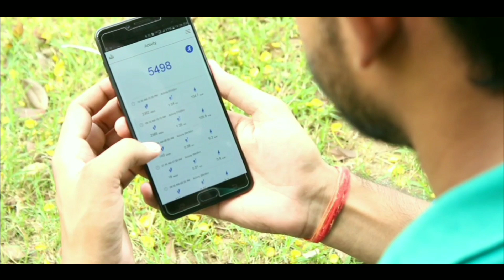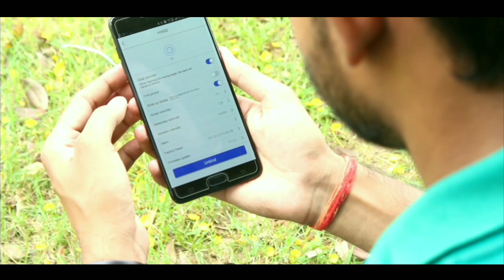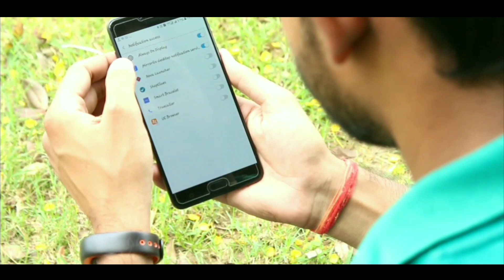Lenovo pai hw02 smartband pros and cons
If you are still planning to buy a fitness band then do check this Lenovo HW02 review. This fitness band is not yet available in India, but you can import this,v very good band cost will be under Rs. 2500. This is water resistant band and comes with unique blue color OLED.

This band is not available in India, you can buy this from GearBest,flipkart there will be no custom duty.

and note down the coupon code : GBCE this will give you some discount, better select Priority shipping that will cost a little extra in fact with the coupon code you can consider priority line shipping as free - in all the band should come for around $33.22 with priority line shipping (approx less than Rs. 2500 very nice thing.hw02pros and cons

The Lenovo HW02 looks much better than the Lenovo HW01, if given a choice 100% users would actually prefer the HW02. The design is unique, strap is unique using two color combination and  the fit is just perfect.
The screen is placed underneath the slightly transparent plastic, you will not notice unless the screen switches on it is very good. Furthermore the display is blue color and looks really awesome though slightly blurry cause its under the plastic (but not that bad).
Lenovo Budget Smart Band Review & Compared with Mi Band 2
lenovo hw02 pros and cons., hw01 vs hw02 band, hwo2 pros,hw02cons, 10 features in hw02 smartband
The buckle is made of metal and it is not that easy putting the band on your wrist but once you put the strap it looks really good. This Lenovo HW02 band is water resistant IP67 certified you can use it in rain but avoid using it under water.Lenovo Pai HW02 Fitness Band Better than Xiaomi MI Band HRX | Mi Band 2

Lenovo HW02 review
Lenovo HW01 budget smart fitness band with HR review and comparison with xiaomi Mi Band 2 the Lenovo Band also has a display to show you the time  pedometer HR and I share my mi1 band vs mi 2  lenovo hw01 vs lenovo hw02 smartband experience with the Lenovo HW01 in this review.

The screen is smaller  in size with smaller resolution hence it gives better battery life when compared with the Lenovo HW01. This band can track your steps, calories burned, monitor your sleep and track your heart rate.

Lenovo HW02 strap
Lenovo HW02 features and specifications

Chip used : NRF52832
RAM : 64K
ROM : 512K
IP Rating : IP67 - water resistant
Screen : OLED 0.42 inches with 72 x 40 pixels resolution
Input : Touch key
Battery : 60 mAh. 1.5 hours charging  / 8 to 12 days battery life
Inside the box : Band, user manual, warranty card, magnetic charging cable

Lenovo HW02 in hand
Lenovo HW02 performance

This band gave consistent results, heart rate is pretty accurate and battery life is pretty good. You can enable twist wrist to show time, this does not work from 9PM to 6AM. When you twist wrist you will see the time, and if you tap the touch button your will get date first and then time.

You will need to download and install Smart Bracelet application - this is the same application that Lenovo HW01 makes use of. Using the app you can enable call notification, Facebook, whatsapp notifications etc.

Lenovo HW02 box pack

When you get a notification the band will vibrate and you will get the icon on the screen from that icon you will know what the notification is about i.e. from Whatsapp, Facebook, Call etc.  The screen is not easily visible under sunlight.

For more accurate reading use the app and tap exercise icon, that will make use of Smartphone's GPS and also monitors heart rate continuously. By default continuous heart rate is disabled you can enable that - however that will drain a lot of battery juice.

Continuous heart rate in idle mode will measure heart rate every 15 minutes.
Lenovo HW02 battery review

The HW02 comes with 60 mAh non-removable battery. It takes about less than one and a half hours to charge it and on full charge you can get 8 to 12 days battery life depending on your usage. I am getting about 8% to 10% drop per day so an easy 10 to 12 days.
Verdict

This one is much better than the Lenovo HW01, the strap is connected with the body, looks good and quality is very good. I guess the strap will last for a longer period. Other features are great. Now this band is available in Black -Black, Black - Blue (the one I used in this review) and Black - Orange color options. I liked the Black - Blue cause the screen is also blue and blends well.